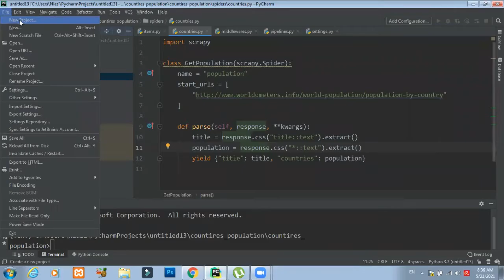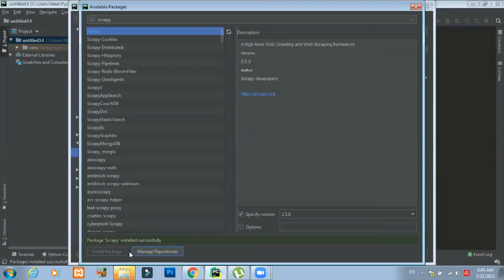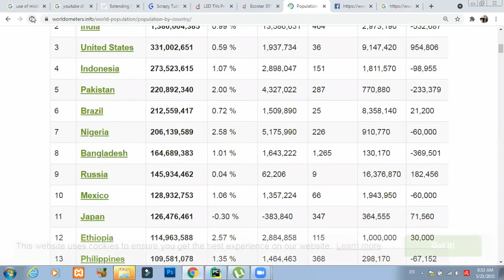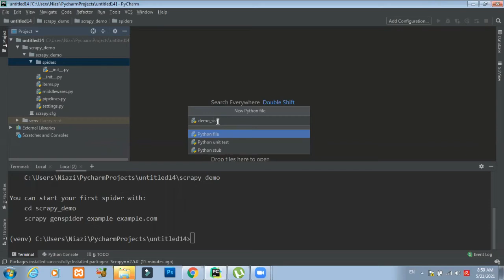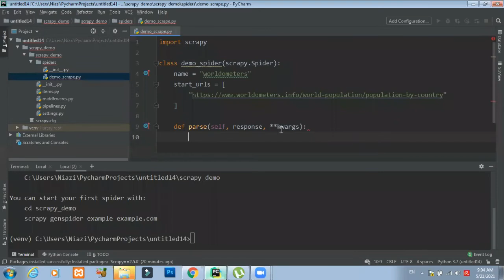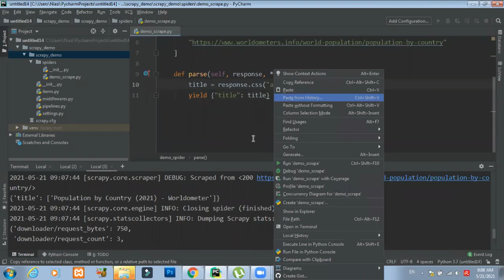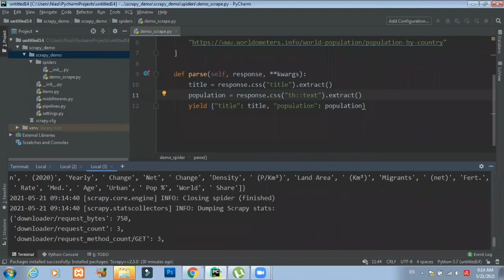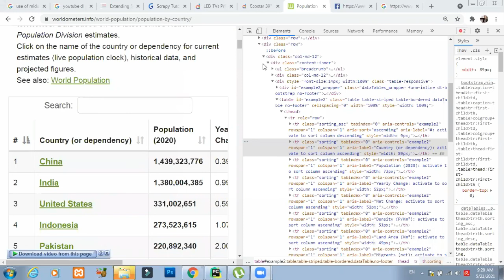Lecture # 2 Configuring scrapy and creating your first web scraper in Python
Create your first web scrapper in Python using the Scrapy. You will also learn about how to to configure the scrappy.